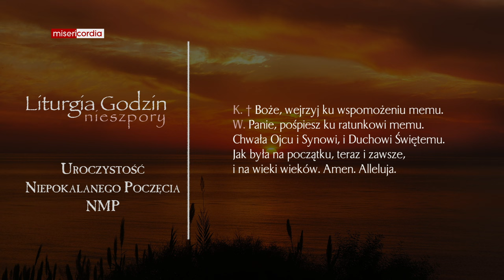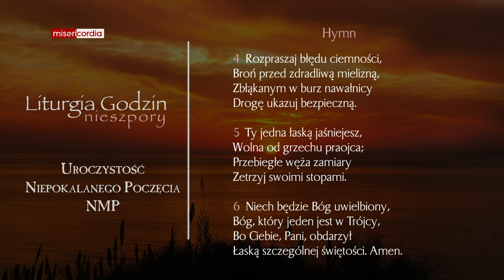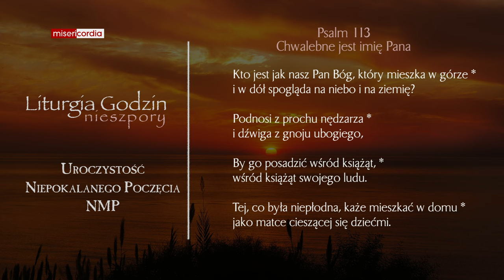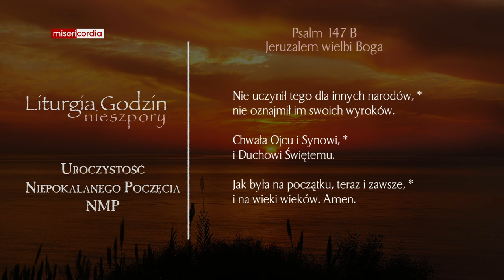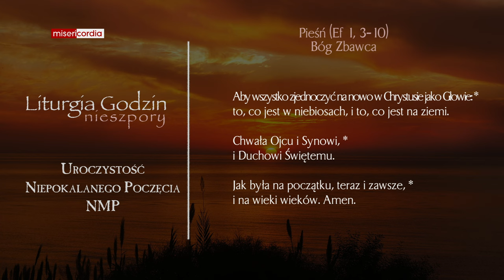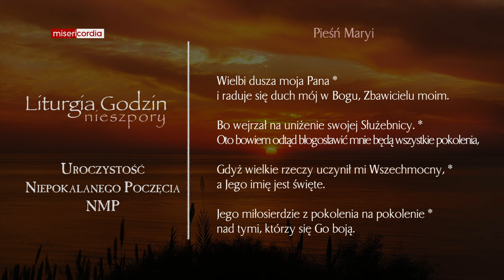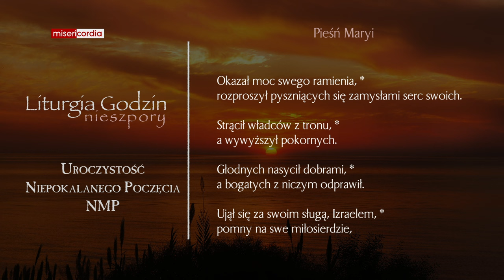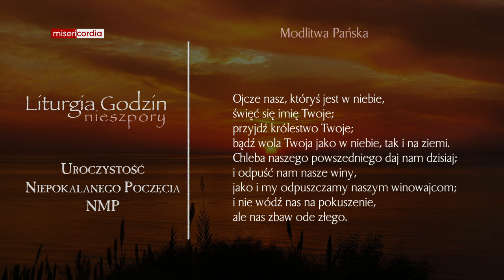Liturgia Godzin | I Nieszpory | Uroczystość Niepokalanego Poczęcia NMP